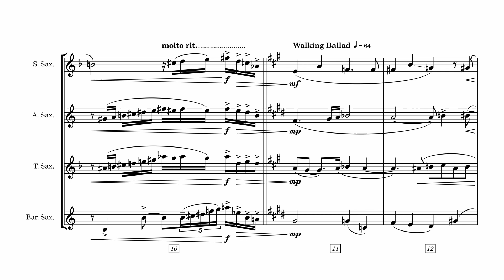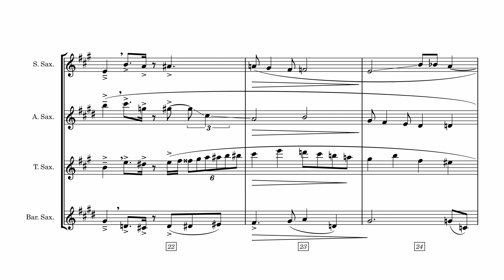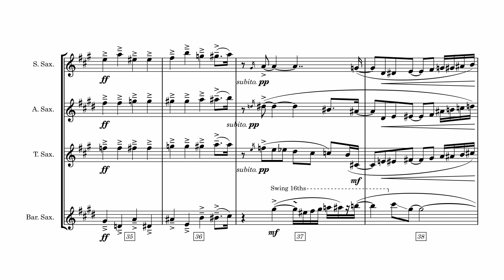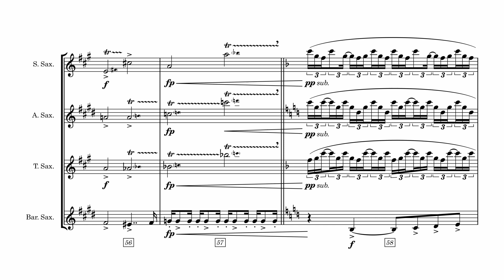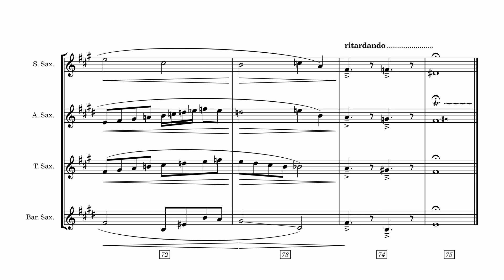Darn That Dream - Saxophone Quartet arr. Brett McDonald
I've written a handful of chamber pieces now, and this new arrangement has to be the one I'm most proud of. I hope you enjoy my saxophone quartet treatment of one of my favourite songs.